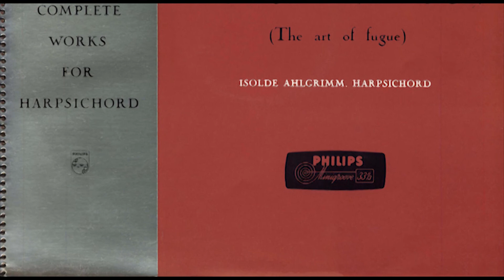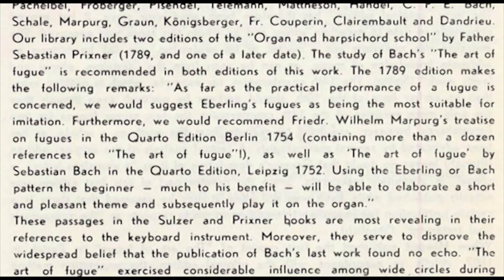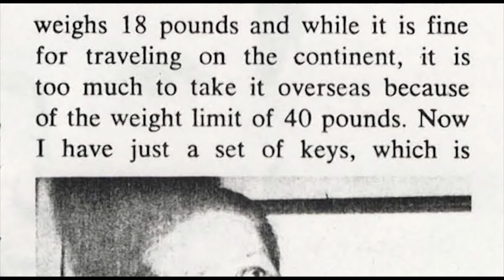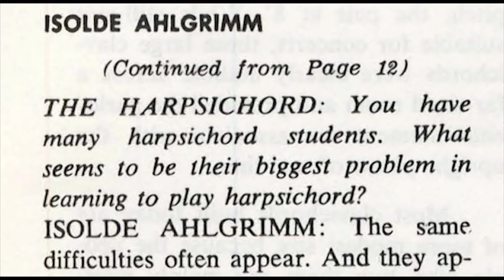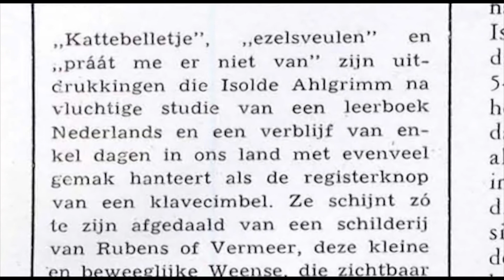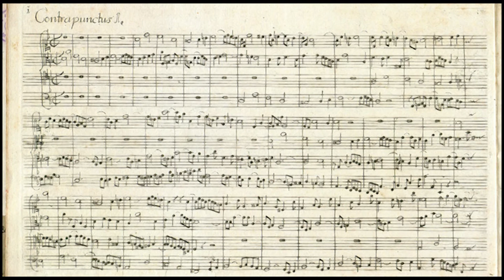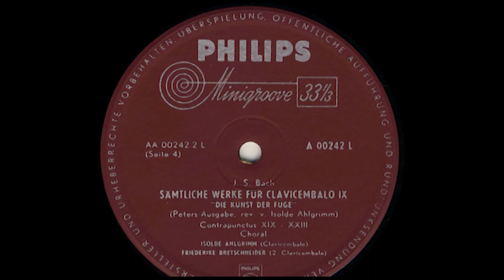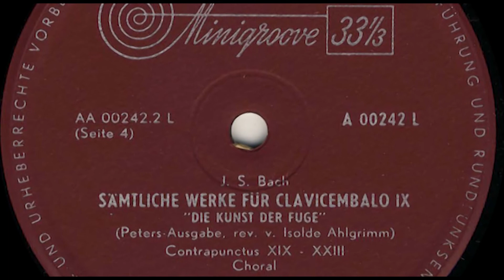Isolde Ahlgrimm (pedal harpsichord) Die Kunst der Fuge J.S. Bach BWV 1080 (1953 version)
Released 1956 by Philips, 2 LP-set A00242-3L recorded 1953
Isolde Ahlgrimm, harpsichord (Ammer harpsichord 1937 and Pedal harpsichord 1941)
Friederike Bretschneider, 2nd harpsichord
Edition Peters. re-edited by C. Czerny, corrected by I. Ahlgrimm according to the original setting
Sorry for the small hop at 42'39 due to the damaged vinyl.
Thanks to the user '12 Semitones' for including the timetable of the recording:
00:00 Contrapunctus I
04:50 Contrapunctus II
08:43 Contrapunctus III
13:42 Contrapunctus IV
18:44 Contrapunctus V
24:34 Contrapunctus VI
29:43 Contrapunctus VII
35:40 Contrapunctus VIII
41:15 Contrapunctus IX
44:22 Contrapunctus X
50:25 Contrapunctus XI
57:59 Contrapunctus XII - (Rectus)
1:02:46 Contrapunctus XII (Inversus)
1:07:43 Contrapunctus XIII - (Rectus)
1:10:05 Contrapunctus XIII (Inversus)
1:12:29 Contrapunctus X (Alternus)
1:17:13 Canon per Augmentationem in Contrario Motu
1:20:54 Canon alla Ottava
1:25:10 Canon alla Decima
1:31:12 Canon alla Duodecima
1:39:14 Contrapunctus XIV

Thanks to Daniël for the copies of the articles in The Harpsichord and Luister about Frau Ahlgrimm included.

From the slipcase of the 1956 release:
During the course of a lecture in 1950 we expressed the view incorporated in the subtitle to these programme notes. This opinion is shared by several other scholars whose reasoning we have found to be both convincing and logical. Meanwhile, we have succeeded in furnishing additional, extremely important evidence with regard to' a particular aspect which has received comparatively little attention to date. To explain the relevant facts it will be necessary to retrace our steps and go back through the years.
The engraved score of "The art of fugue" issued a few months alter Bach's death, has long been regarded as the "original" edition, as one "of Bach's sons was believed to have engraved the greater part of this "excellent, unique work while the master was still alive" (Forkel).
Basing his assumption on a correction index - erroneously regarded as an autograph - Rust endeavoured to prove that the corrections had been engraved by Bach himself. Later research by Kinsky, however, disproved Rust's conclusions. The term "original edition" has therefore been used ever since. It has proved impossible to date to ascertain where and by whom this score was engraved. The engraver was obviously not a master of his profession, nor did he possess an adequate knowledge of music, as can be seen from the "tasteless, plump and faulty work" (Spitta). The 14th counterpoint, for example, which is nothing more than an earlier form of the 10th, should perhaps be omitted; even though they are only mere versions of the 13th counterpoint, the two mirror fugues for two harpsichords, however, are hard to exclude from the work as a whole, as has been advocated by several musicologists. A factual analysis of the original edition (Rietsch) leaves no doubt that Graeser's description of it as "a complete failure, a chaos", is absolutely inaccurate. Since the greater part of this first edition was actually published while Bach was still alive, it may be assumed that there is a certain justification for regarding this edition in many respects as "the composer's final testament" (Steglich).
When Naegeli published the first reprint of "The art of fugue" in Zurich in 1802, strictly in accordance with the original edition, the annotation method formerly employed for harpsichord and organ music had not yet been discarded, only the older key signatures having gone out of general use. Naegeli therefore augmented the score with a transcription in modern notation and also abridged it to two systems for the benefit of pianists unfamiliar with score reading.
The Naegeli edition induced Graeser to make a grave mistake in the 1920's. Unfamiliar with performance practices and annotation methods current in the 18th century, Graeser mistook this edition for an orchestral score and the two-system arrangement for a pianoforte version. Actually the autograph of the last, unfinished fugue should have aroused Graeser's suspicions. This composition, unfinished and abruptly broken off when Bach was struck with blindness, is arranged in two systems. It is obvious that the other parts of the work, written in scored form, are lair copies of the piano arrangement, designed to permit pupils to appreciate the complicated construction of these fugues. Graeser was wide of the mark, however, and scored the work for an orchestra of the Romantic epoch. He thus initiated a series· of arrangements, all of which - without exception - may be likened to the "popular" piano versions formerly in vogue.